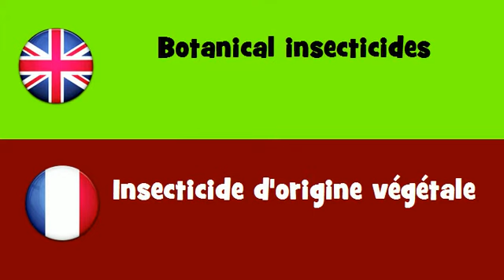FROM ENGLISH TO FRENCH = Botanical insecticides